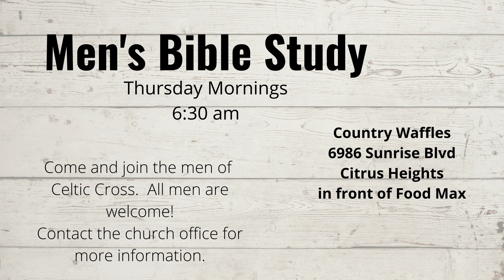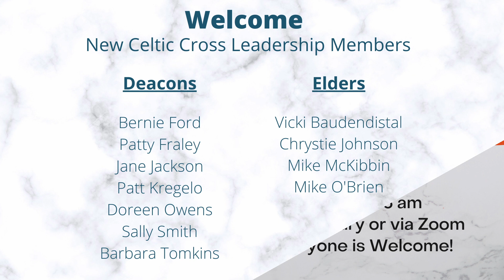This Week and Beyond - Celtic Cross Church - 1/9/2022